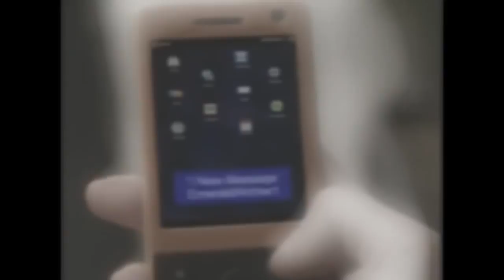Smallville - Chlollie - 100 Suns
Hey! Here is my newest Chlollie video. It's been a while since I last made one, and I'm pretty confident with it. I tried the glow/blur effect again, so tell me what you think about that, whether it's too distracting, overwhelming, shiny, etc... I just want feedback! Haha...